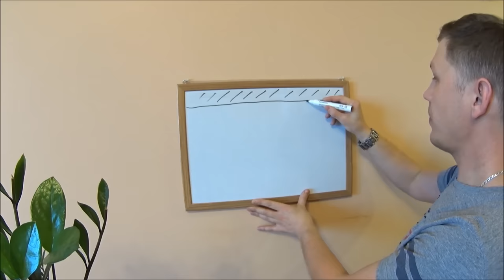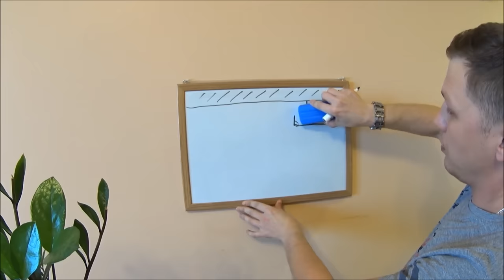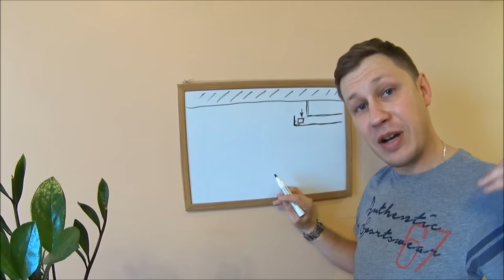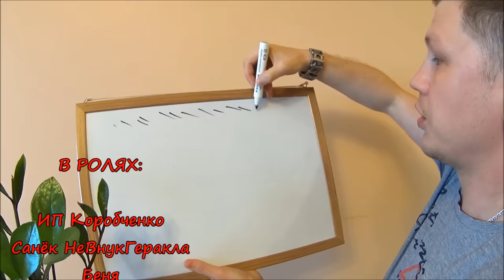Как сделать потолок с подсветкой из гипсокартона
Монтаж светодиодной ленты (Подсветка) на потолке, конечно же, всегда начинается с самого потолка из гипсокартона или консолевого короба, который делается по периметру комнаты. В видео №298 «Как сделать потолок с подсветкой из гипсокартона» Вы увидите монтаж второго уровня потолка ГКЛ с использованием кромочного фрезера.
Новым партнером канала по товарам для электромонтажа и подсветки становится крупный интернет-портал  ЭТМ.  Здесь можно купить всю электрику для ремонта квартиры под ключ.
Stone500
Максимальная сумма скидки до 500 рублей, ей Вы сможете оплатить до 20% от суммы покупки! Вперед!!!
А теперь по тезисам разберем всё то, что будет в видео «Как сделать потолок с подсветкой из гипсокартона»:
• Начнем мы с разметки под короб с подсветкой. Одна линия на стене, вторая на потолке с учетом выноса нижней части короба.
• Дальше идет монтаж профилей 28*27 по уже отбитых разметочным мелом линиям.
• Теперь надо сделать боковой бортик у короба. Гипсокартон выпускаем чуть ниже, крепим профиль 28*27 и лишний гипсокартон обрезаем.
• Расставляем на потолке профили 60*27 через 400 мм или 600 мм в зависимости от техники монтажа.
• Затем надо крепить профили 60*27 в направляющие саморезами с пресс-шайбой, одновременно выставляя бортик короба.
• При помощи кромочного фрезера делаем крышки для короба из гипсокартона. Загиб консоли будет 50 мм для того, чтобы спрятать внутрь блок питания от светодиодной ленты (подсветки).
• Часть консоли склеивается своими руками при помощи монтажной пены под 90 градусов.
• Крышка из гипсокартона крепится на потолок по всем правилам монтажа гипсокартона.
В итоге, мы откроем все секреты о том, как сделать потолок с подсветкой из гипсокартона (ГКЛ).
И так Гипсокартон и потолок с подсветкой готовы, причём своими руками!

Новое видео о том, как делать двухуровневые потолки с подсветкой из гипсокартона, и наш новый канал в формате Live
Следите за Инстаграмом Парней из Камня, там много юмора, работ по гипсокартону и несколько роликов с установкой подсветки
Новое видео №298 «Как сделать потолок с подсветкой из гипсокартона» в ВК
Скачивайте файл с навигацией по нашему каналу, теперь и с монтажом потолка из гипсокартона под светодиодную ленту